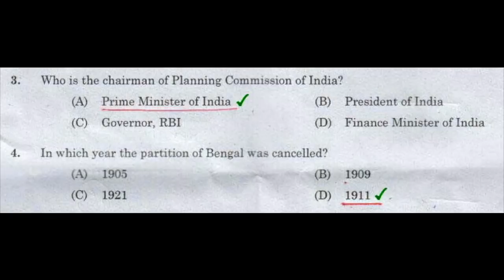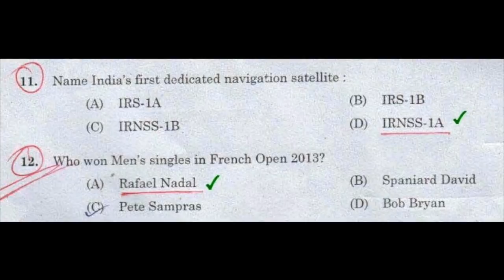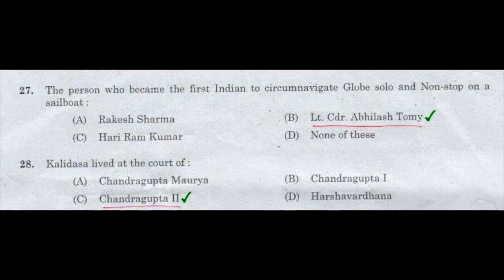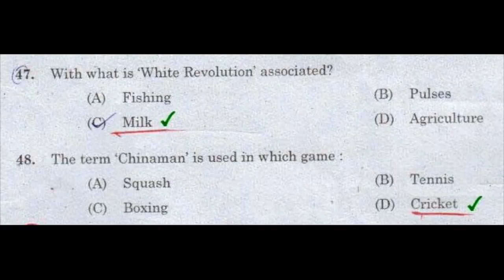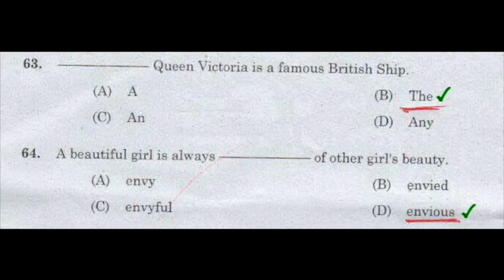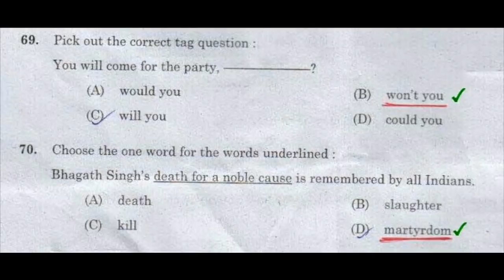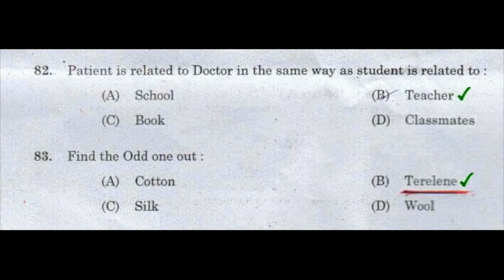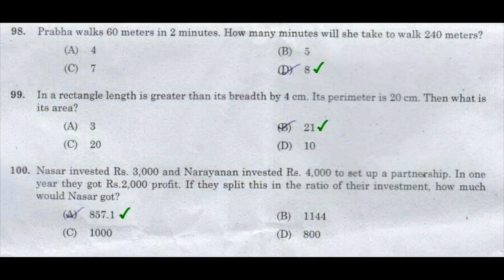Kerala PSC Women Civil Excise Officer Previous Questions and Answers ( Solved Question paper 2014 )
Kerala PSC - Women Civil Excise Officer Solved Question paper 2014

Civil Excise Officer Previous year solved question paper